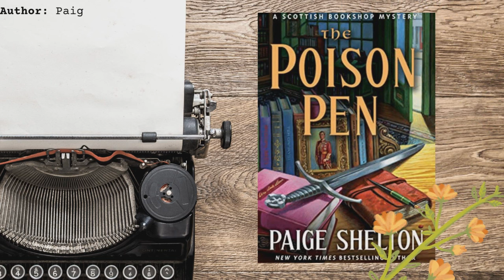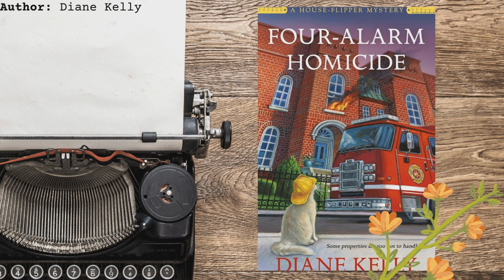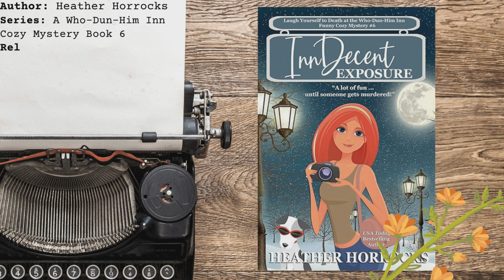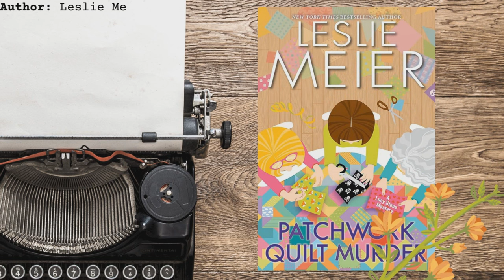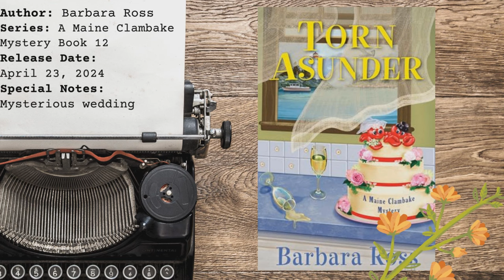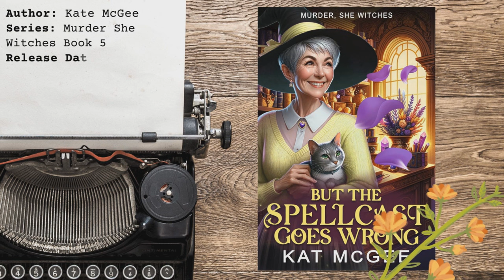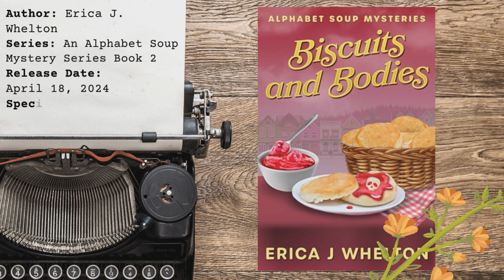18 NEW April Cozy Mystery Releases 💜 Supernatural, Crafty, & Murder Museum Cozies?!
Welcome friends to this cozy reading vlog! If you like cozy mysteries, you'll love this video

I hope you guys enjoyed this new April cozy mysteries book video! I love sharing new cozy mystery releases with you every month. We have so many amazing new cozy mysteries - some new series, a unique prequel, and many popular cozy mystery series!

What three new April cozy mysteries are you most excited about? 💜

📚New Cozy Mystery Releases April 2024 Books Mentioned
The Poison Pen: A Scottish Bookshop Mystery Book 9 by Paige Shelton
Double Espresso Deception (Claire's Candles Cozy Mystery Book 10)
InnDecent Exposure (Who-Dun-Him Inn Cozy Mystery #6) by Heather Horrocks
Four-Alarm Homicide (A House-Flipper Mystery, 6) by Diane Kelly
Patchwork Quilt Murder (A Lucy Stone Mystery) by Leslie Meier
Marinated Conditions (Eugeena Patterson Mysteries Book 7) by Tyora Moody
Bonfires, Backpacks, & Brawls (A Camper & Criminals Cozy Mystery Series Book 36)  by Tonya Kappes
Torn Asunder (A Maine Clambake Mystery Book 12) by Barbara Ross
A Twinkle of Trouble (A Fairy Garden Mystery) by Daryl Wood Gerber
Snip Once, Die Twice (Spring Harbor Cozy Mystery Book 3) by Amber Crewes
Legends, Tea & a Ghost Named Ri: A Mother/Daughter Cozy Mystery (Lily & Cassie By the Sea Mysteries Book 3) by Nellie H. Steele
Museum of Murder (Merry Wrath Mysteries Book 30) by Leslie Langtry
Books and Broomsticks (The Booksmart Witch Mystery Series Book 3) by Constance Barker
But The Spellcast Goes Wrong: A Murder, She Witches Mystery Book 5 by Kat McGee
Biscuits and Bodies: Culinary Cozy Mystery (Alphabet Soup Mysteries Series Book 2) by Erica J Whelton
Murder in a Tourist Town (A Tourist Trap Mystery Book 16) by Lynn Cahoon
Dog-Eared Danger (St. Marin's Cozy Mystery Series Book 11) by ACF Bookens
Mending Mischief: A Quilting Cozy Mystery (Quilting Cozy Mysteries Book 6) by Kathryn Mykel

📚New Cozy Mysteries April 2024 Chapters//
0:00 - 0:19 Hello Friends!
0:20 - 1:59 The Poison Pen: A Scottish Bookshop Mystery Book 9 by Paige Shelton
2:00 - 2:54 Double Espresso Deception (Claire's Candles Cozy Mystery Book 10)
2:55 - 4:25 Four-Alarm Homicide (A House-Flipper Mystery, 6) by Diane Kelly
4:26 - 5:15 InnDecent Exposure (Who-Dun-Him Inn Cozy Mystery #6) by Heather Horrocks
5:16 - 6:11 Marinated Conditions (Eugeena Patterson Mysteries Book 7) by Tyora Moody
6:12 - 7:55 Patchwork Quilt Murder (A Lucy Stone Mystery) by Leslie Meier
7:56 - 9:15 A Twinkle of Trouble (A Fairy Garden Mystery) by Daryl Wood Gerber
9:16 - 10:24 Torn Asunder (A Maine Clambake Mystery Book 12) by Barbara Ross
10:25 - 11:27 Bonfires, Backpacks, & Brawls (A Camper & Criminals Cozy Mystery Series Book 36)  by Tonya Kappes
11:28 - 12:40 Snip Once, Die Twice (Spring Harbor Cozy Mystery Book 3) by Amber Crewes
12:41 - 13:31 Mending Mischief: A Quilting Cozy Mystery (Quilting Cozy Mysteries Book 6) by Kathryn Mykel
13:32 - 14:41 Murder in a Tourist Town (A Tourist Trap Mystery Book 16) by Lynn Cahoon
14:42 - 15:38 Legends, Tea & a Ghost Named Ri: A Mother/Daughter Cozy Mystery (Lily & Cassie By the Sea Mysteries Book 3) by Nellie H. Steele
15:39 - 16:51 Museum of Murder (Merry Wrath Mysteries Book 30) by Leslie Langtry
16:52 - 18:11 But The Spellcast Goes Wrong: A Murder, She Witches Mystery Book 5 by Kat McGee
18:12 - 18:59 Dog-Eared Danger (St. Marin's Cozy Mystery Series Book 11) by ACF Bookens
19:00 - Biscuits and Bodies: Culinary Cozy Mystery (Alphabet Soup Mysteries Series Book 2) by Erica J Whelton